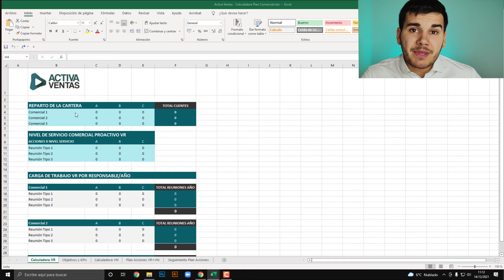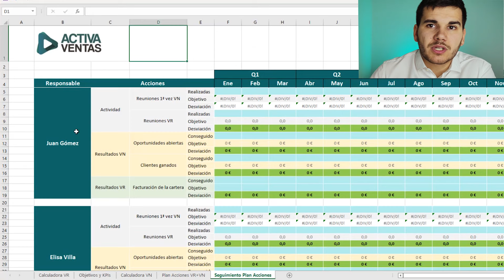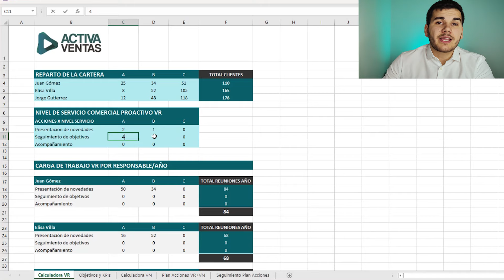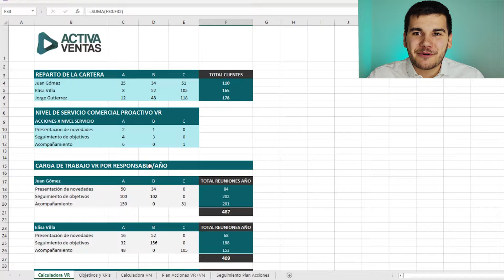Cómo hacer un Plan Comercial - Cálculo de acciones en la cartera de clientes (2 de 5)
Y no te pierdas el siguiente vídeo de esta serie del Plan Comercial: